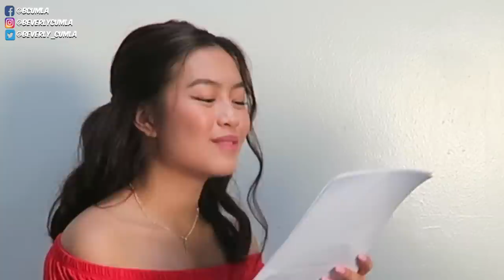Spoken Word Challenge w/ ASHTAN!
Hi there, kamusta?
Pagkatapos ni Maymay ay ito naman ang pangalawa nating Spoken Word Challenge with your favorite celebrities!
Nakakakilig ba?!
Kinilig rin ako!

Hanggang sa muli, paalam.

SUNDAN ANG ATING PAMILYA.

Hanggang sa mulI! -